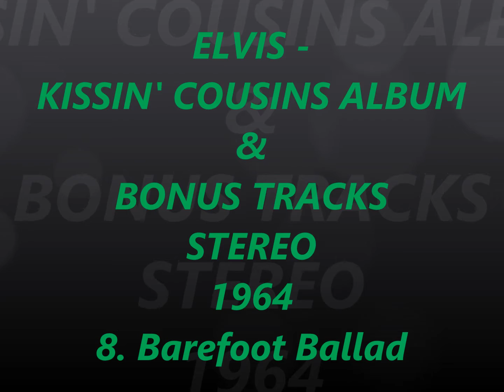ELVIS - KISSIN' COUSINS ALBUM & BONUS TRACKS STEREO 1964 8. Barefoot Ballad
From CD,
My Re-Master With Echoes,
Original Covers & ''8x10 Photo Art,
With My Fantasy Cover & Label, Titles Art.